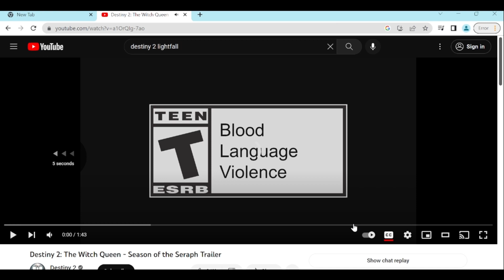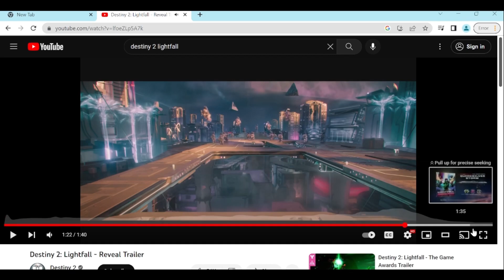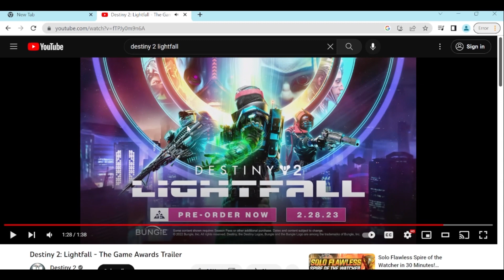Destiny 2: Lightfall - Trailer Reaction (insane)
I think this is gonna be one of the best destiny 2 “dlcs” that’s ever came out, I’m excited to see how they do the open world “mode”.

Coming out in 02.28.23

This was streamed on YouTube, it’s better when it’s live

Follow who was featured in this video
@ionicstrom_ on everything
@TheGerd__ on everything

If you see this then hi